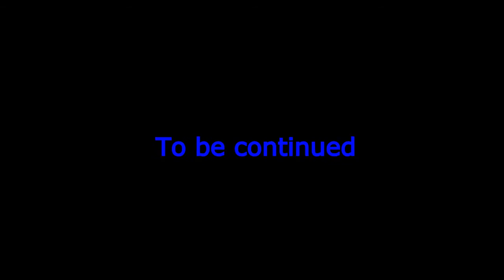ARCHER : Adventure To Subscribers #2 GMod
Сюжет я думаю лучше не стоит писать на эту серию.
Так как, думаю тут и так всё понятно. Габен запудрил мозги ножом, бедному Арчеру, и у него начались галюны. Габен даже в гаррис моде пытается втюхать мне свои кейсы.
✔Задания для новичков:
▰3. Оставь положительный отзыв !
▰4. Делись этим видео !
▰5. Вступай в паблик ВК
Всё сделал? Ты кэп !
Или молодес :3
Также кто хочет помочь каналу материально:
WebMoney:
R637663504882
QIWI:
Я буду рад даже одному рублю :3